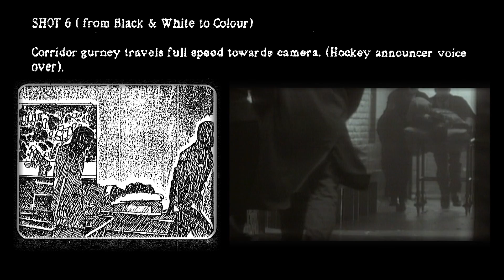Heritage Minutes: The Making of Jacques Plante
A story about a hockey hero was a must. Focusing on Jacques Plante shifted the lens to a lesser-known player who changed the face of hockey forever.